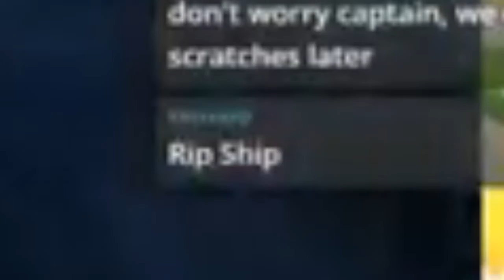Ahoy, Mateys! (Sea of Thieves)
Kind of a highlights video from my first Sea of Thieves live stream, but more like a dumb meme. Being a pirate was fun, but, I don't think I'd quit my dayjob..! I thought I knew the ocean pretty well. !!

"He's a Pirate" from Pirates of the Carribean